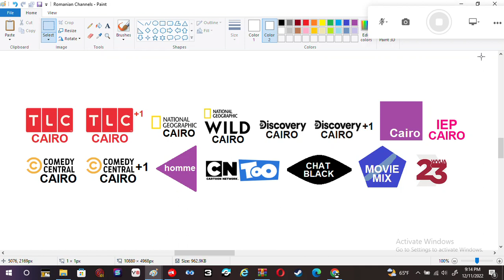New Cairoian Channels #9